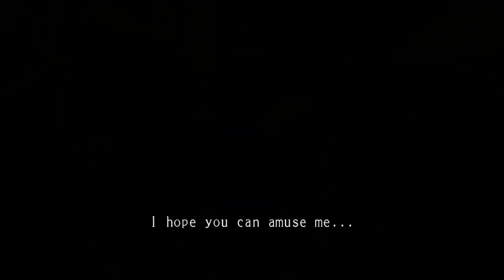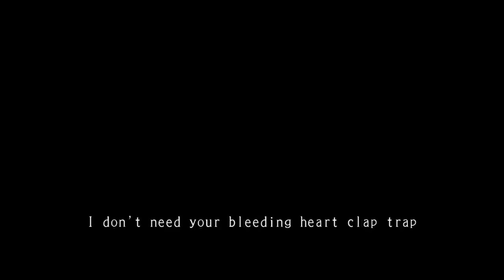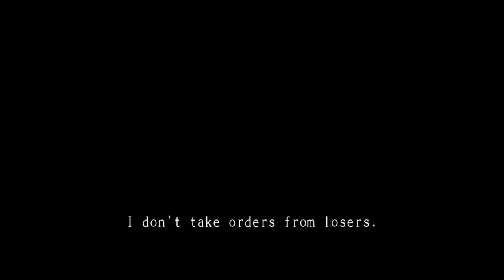【TAS】KOF MAXIMUM IMPACT 2 - K' DASH STORY MODE & CUTSCENES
Realistic park KOF99 in Thumbnail by Andre Salviato

►Emulador usado : PCSX2 1.5.0 Rerecording
►Codec de vídeo usado :X264 VFW H264/MPEG 4 AVC CODEC
►HACK WIDESCREEN : ON
►Player : No0bplayer